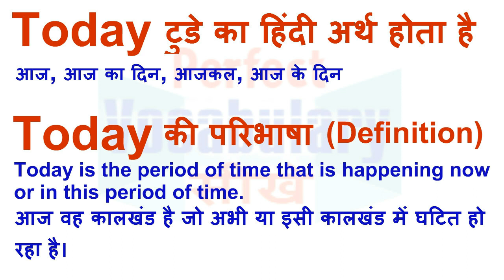Today Meaning in Hindi | Today Definition | Today Ka Matlab Kya Hota Hai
Today का हिन्दी मतलब
Today का हिन्दी अर्थ, Today की परिभाषा, Today का अनुवाद और अर्थ,
Today का अर्थ हिन्दी में, Today का इंगलिश अर्थ, Today का उच्चारण और उदाहरण वाक्य। Today का हिन्दी मीनिंग, Today का हिन्दी अर्थ, Today का हिन्दी अनुवाद